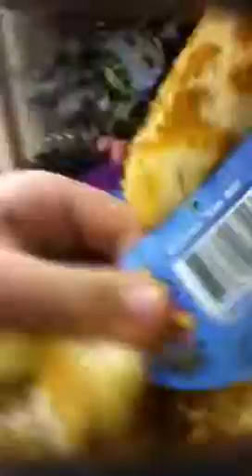CVS breakdown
Doin crazy stuff at CVS